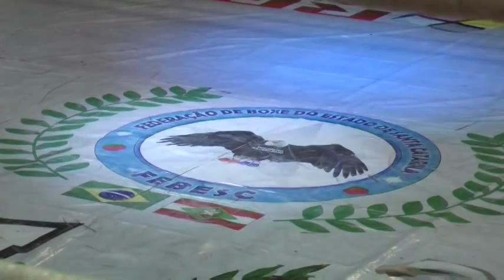kaska x Felipe dos Anjos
Boxe - 25/01/13 - Kaska X Felipe